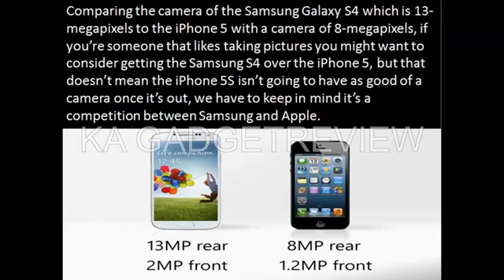Samsung Galaxy S4 vs Apple iphone 5 deep review